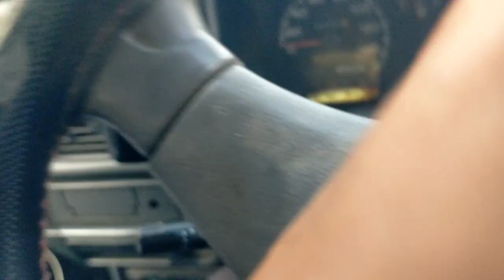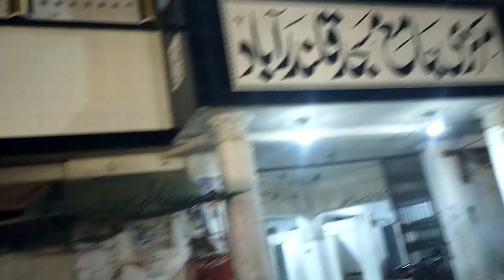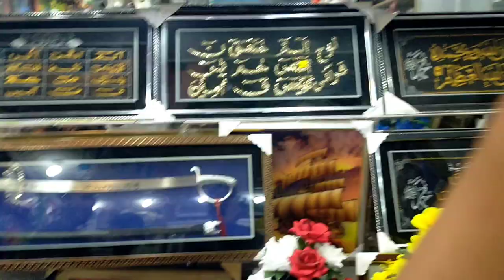Dost k sath shadi attend ke | Gift Lena para 👜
In this Video, We Shall tell the story about we were invited by a friend on his wedding party (Walima Occasion).We all friends routed towards Qalandar abad and on the whole way we enjoyed the whole trip.